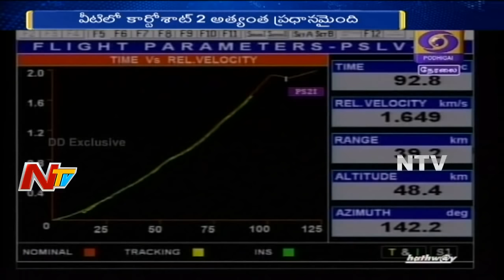ISRO Creates Record || Successfully Launches It's 100th Satellite PSLV -C40 || Story Board